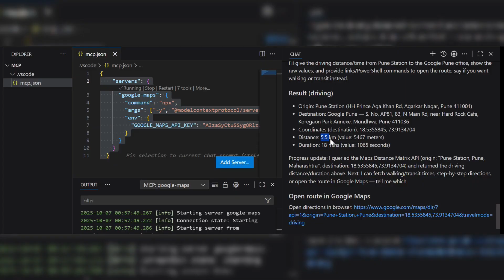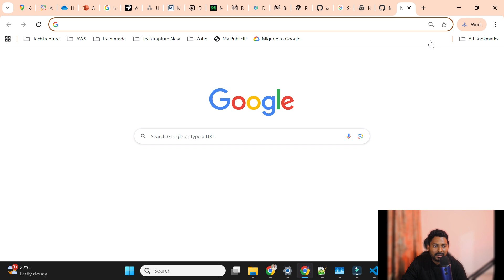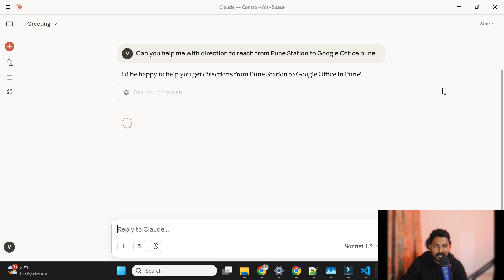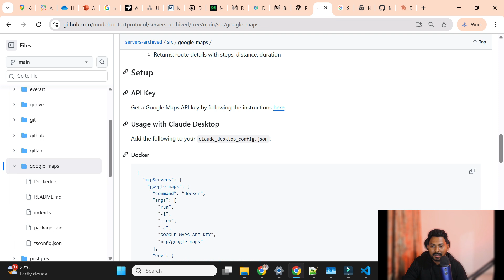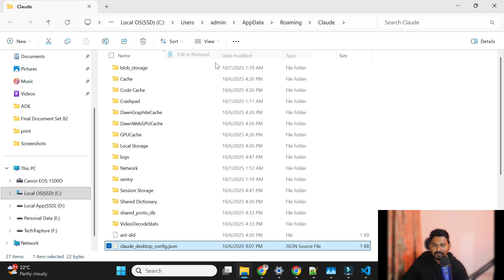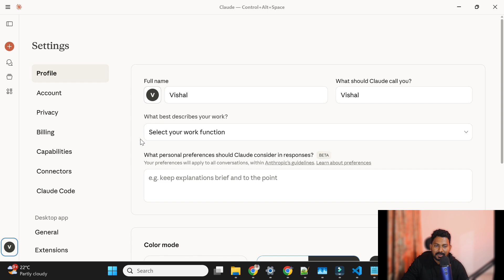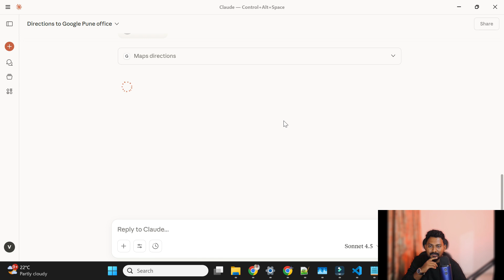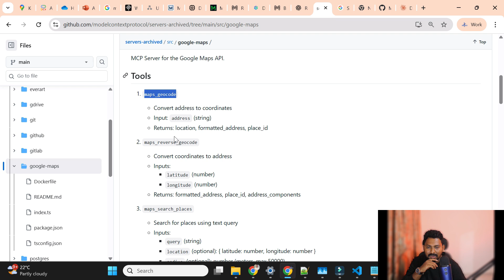Build Your First MCP Server with Google Maps & Claude desktop | MCP Beginner Tutorial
In this video, you’ll learn how to create your first MCP (Model Context Protocol) server from scratch using Google Maps and Claude Desktop— perfect for beginners who want to understand how Agentic AI systems communicate using MCP.

We’ll cover:
What is MCP?
Setting up your Claude Desktop
Creating your first MCP server step-by-step
Integrating Google Maps
Testing and verifying your setup
Tips for extending your MCP server

Github
Source Code

mcp tutorial
model context protocol
mcp server
agentic ai
ai agents
create mcp server
mcp beginner tutorial
vs code tutorial
google maps api
mcp google maps
mcp explained
build ai server
autonomous agents
agent interoperability
techtrapture
ai engineering
generative ai tools
langgraph mcp
a2a protocol
mcp server setup
agentic ai